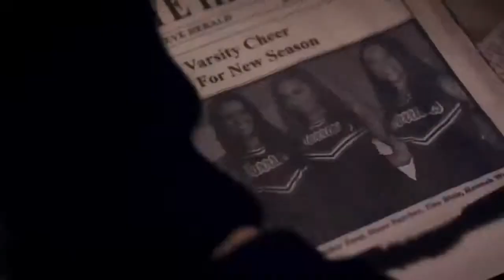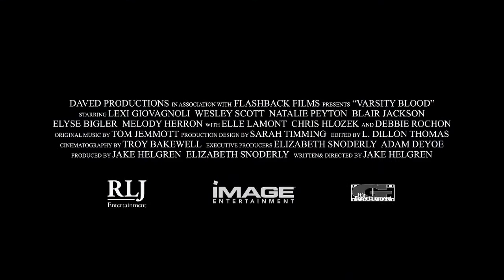VARSITY BLOOD Trailer Sexy Horror Cheerleaders 2014